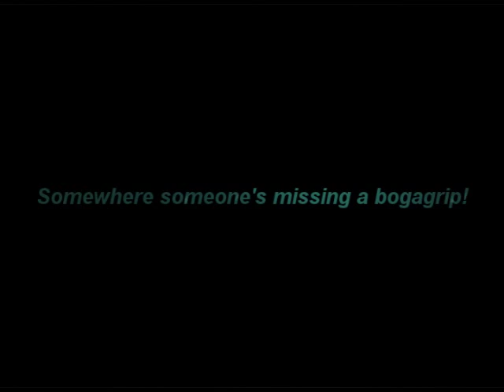Goliath Grouper Underwater Dive Video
Goliath Grouper and big snook on a near shore wreck on a recent dive off of Stuart Florida.